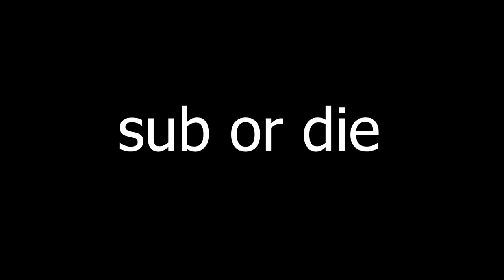typing test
e 😎😱😎😱😎😎😎